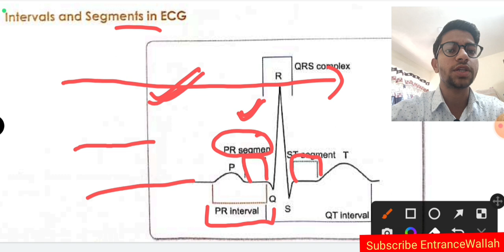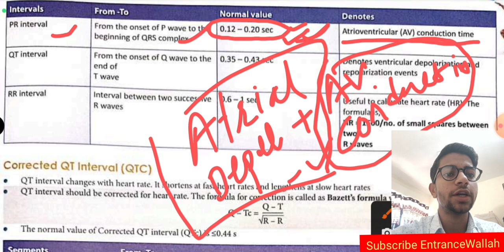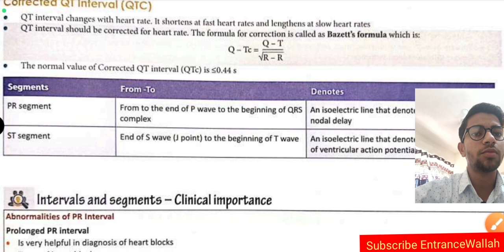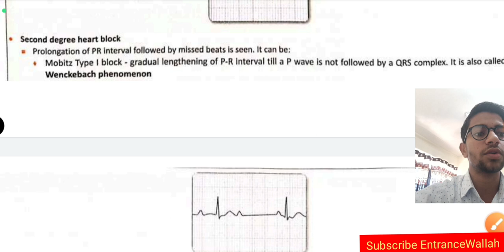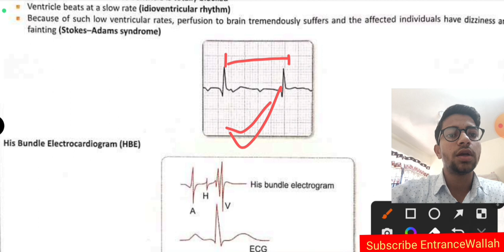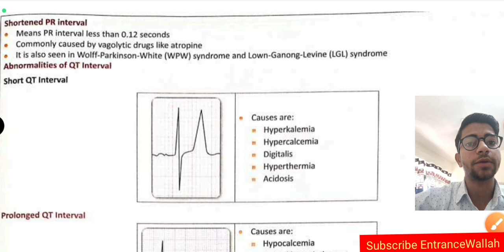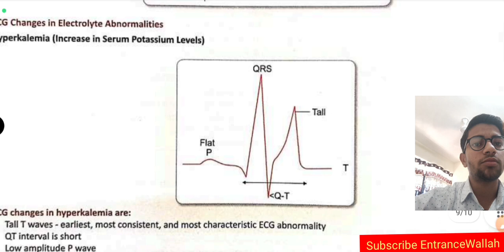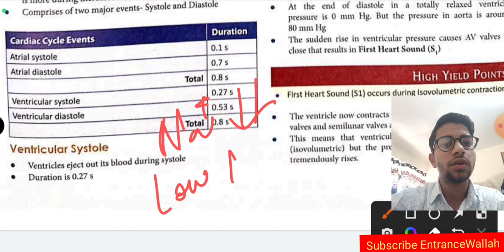Electrocardiogram (Part-2)|ECG Physiology|Clinical Interpret.|Heart block#neetpg#mbbs@DoctorAlamServices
Hello everyone 👋🤩
I MOHD OVAIS ALAM MBBS student at Govt Medical College Fatehpur Uttar Pradesh India will be uploading educational video's related to medical field/ doctors .
This video is the part-1 of ECG/Electrocardiogram.
This video contains information of
ECG
ECG paper
ECG machine
Electrodes
Clinical Interpretation of ECG
Duration of different phase of ECG
wpw syndrome

To view my channel go on YouTube and type @doctoralam
For any doubt you may also ask on Instagram

"EKG Overview"

MOHD OVAIS ALAM
Generate a description of the YouTube video with title of electrocardiogram

The YouTube video titled "Electrocardiogram" provides a comprehensive introduction to the technique of electrocardiography, which is used to measure the electrical activity of the heart. The video begins by explaining the basic anatomy and physiology of the heart, including its chambers and the electrical signals that control its rhythm. It then goes on to describe the equipment used to perform an electrocardiogram, including the leads, electrodes, and recording device.

The video demonstrates how to prepare a patient for an electrocardiogram and how to correctly place the electrodes on the patient's chest, arms, and legs. It then shows how to interpret the readings on the electrocardiogram, including the P, QRS, and T waves, which correspond to different stages of the cardiac cycle.

Throughout the video, the narrator explains the significance of each element of the electrocardiogram and how it can be used to diagnose various cardiac conditions, such as arrhythmias, heart attacks, and heart failure. The video also discusses the limitations of electrocardiography and when other diagnostic tests may be necessary.

Overall, "Electrocardiogram" is an informative and educational video that provides a thorough introduction to this important diagnostic tool. It is suitable for medical students, healthcare professionals, and anyone who is interested in learning more about the workings of the heart.

MOHD OVAIS ALAM
Name all the topics that a medical student should know in ECG electrocardiogram

As an AI language model, I do not have a complete understanding of the exact curriculum requirements for medical students studying electrocardiography (ECG), as these may vary depending on the educational institution and the level of the course. However, here are some general topics that a medical student may be expected to know in ECG electrocardiogram:

1-The basics of the cardiac cycle and cardiac physiology

2-The principles of ECG and the electrical conduction system of the heart

3-How to set up and perform an ECG recording on a patient

4-Understanding and interpreting the ECG waveform, including the different waveforms (P, QRS, T) and segments (PR, ST)

5-Identifying and diagnosing different types of arrhythmias, including sinus bradycardia, sinus tachycardia, atrial fibrillation, ventricular fibrillation, and others

ECG

Electrocardiogram

Cardiology

Heart

Cardiac cycle

Arrhythmia

Myocardial infarction

Ischemia

Diagnostic test

Medical education

Healthcare

Physiology

Heart disease

Cardiac monitoring

Patient care

ECG interpretation

Electrical conduction system

P wave

QRS complex

T wave

ST segment

PR interval

Ventricular fibrillation

Atrial fibrillation

Cardiac anatomy

6-Recognizing and diagnosing myocardial ischemia and infarction, including ST-segment elevation and T-wave inversion

7-Understanding the significance of ECG changes in various cardiac diseases, such as hypertrophic cardiomyopathy, valvular heart disease, and congenital heart defects

8-The limitations and pitfalls of ECG interpretation, including the impact of certain medications, patient factors, and technical errors.